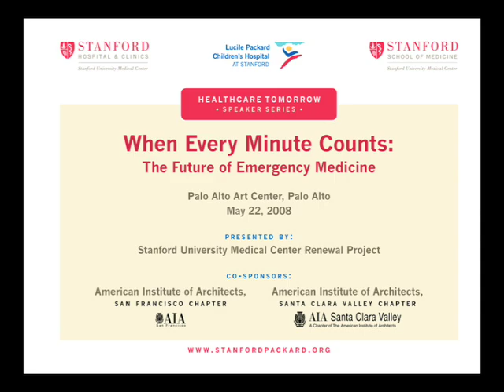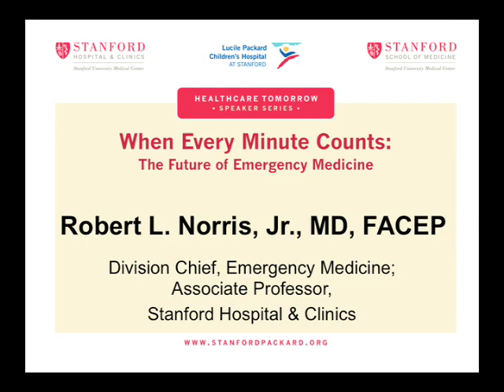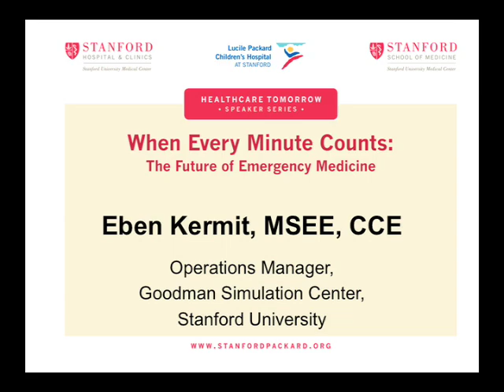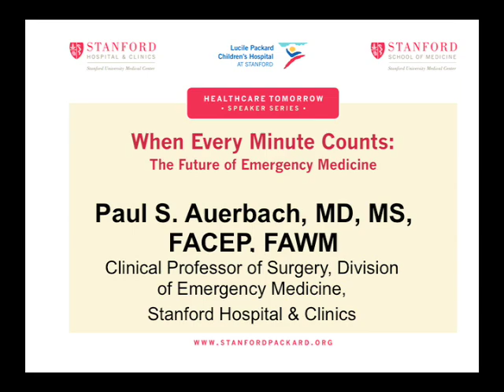Stanford Forum IV: The Future of Emergency Medicine - Vol. I